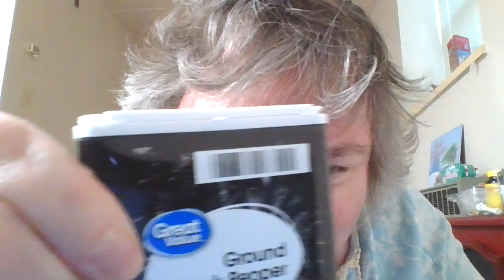After Christmas Updates; Additional T Y's n Great Finds Etc...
Title gives good starting point clues as to vid contents.

P.S. Taco Bell but the other mention is fine too. n I have some fond memories from T T via E D S, there. For Their privacy, not filling in the initials deets.

P.S. 2 My Thanks for the cash... was to for n from Fam membs. n offline Friends... Not an  in general catch all ask for cash, m'kay. Not askin'... thankin'.